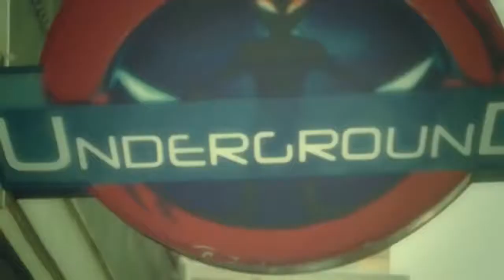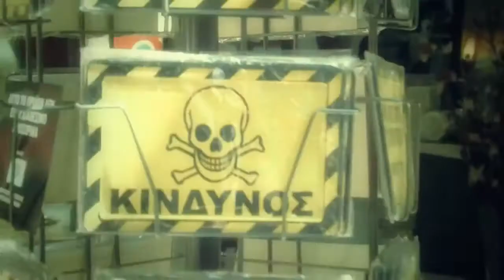LOGOS APEILH - KAKA PSEMATA KOMMENH H PLAKA (OFFICAL VIDEO).